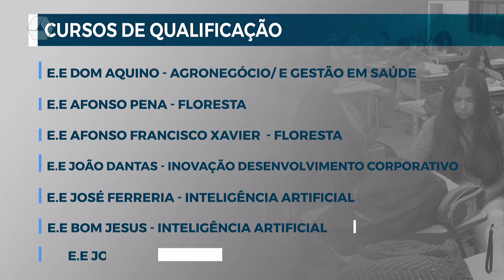Período de pré-matrículas nas escolas estaduais inicia em MS